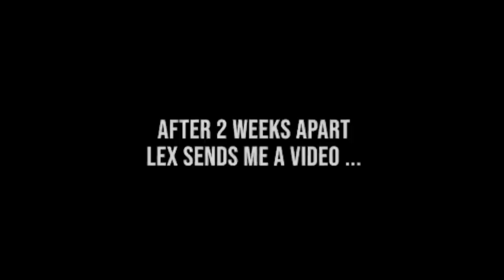Alexa is pregnant again 2019 by Alexa Vega Daily News Carlos Ocean King PenaVega Makenzie